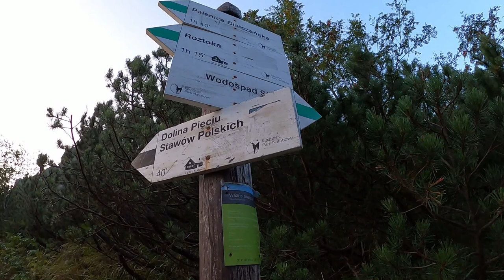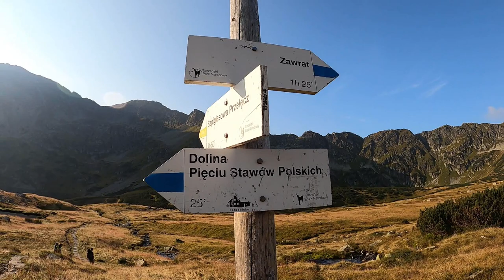Kozi Wierch / Orla Perć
Kozí vrch, Orlia Prť

1.
2.
3.
4.
5.